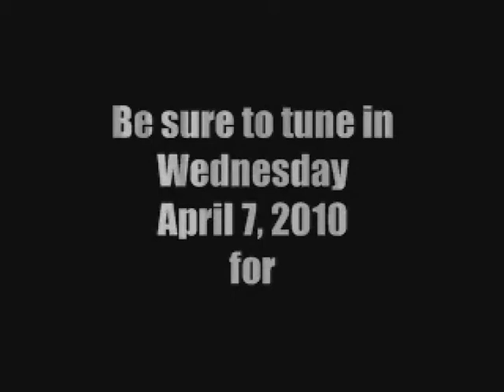Dre & Ice Project pt 2.mpg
Stars Father Dre and Father Ice...Part 2 of The Father Dre & Father Ice Project.  1995,2010 Rousell Productions.
Starring Bill Garwood